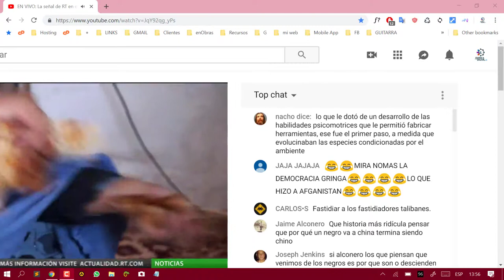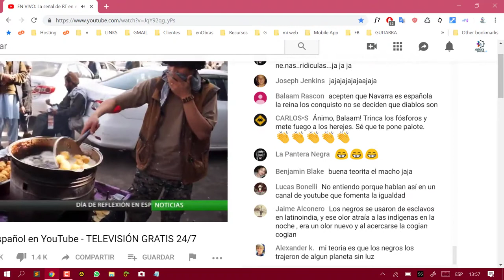ejemplos de troleo racista en chat de Youtube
troleo racistas en chat RT español en vivo 01 - benjamin blake joseph jenkins y otros